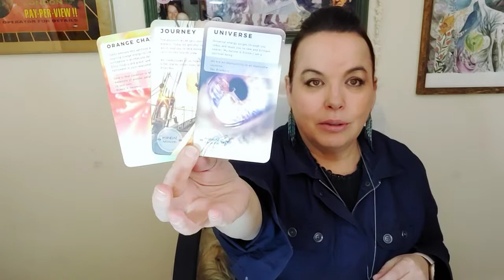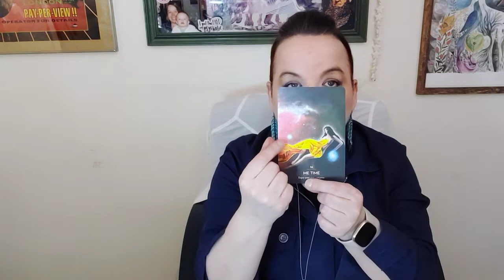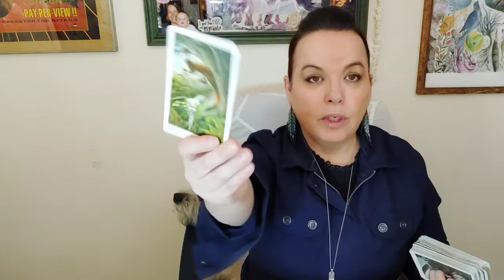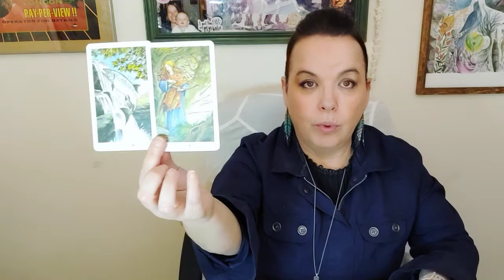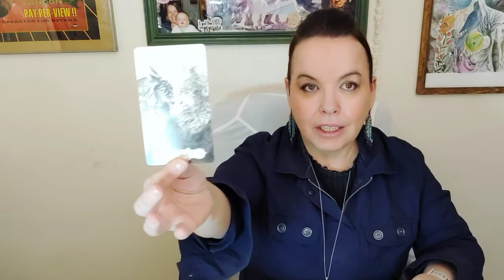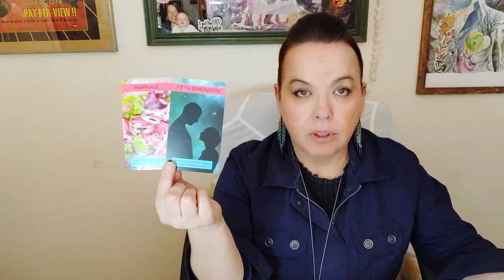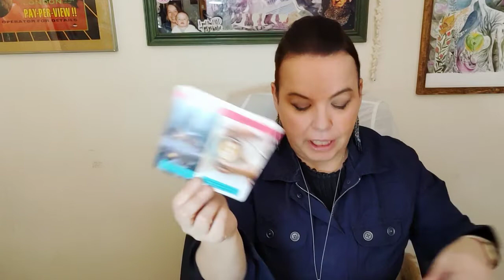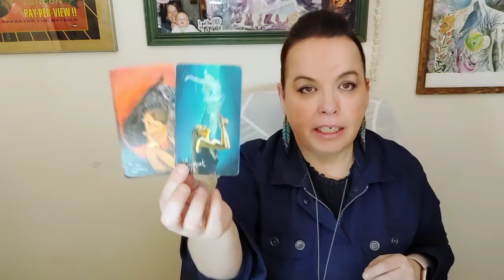Sagittarius Forecast The Call To A Magical Embodiment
Shamanic Practitioner & Energetic Channel, Barbara Christensen
Creator of :
Intuitive Tarot Reading / Tarot Reader IG @MindsetUnicorn
The Paleo Vegeo Lifestyle

Author:
Nourished In 30, Exploring Aromatherapy, Micronutrient Happiness, Celestial Soark, and From The Diary Of Woo

Celestial Spark:

Podcast available on Apple Podcasts

All messages with intuitive Spirit guidance and recorded from the reader may not resonate with the user.